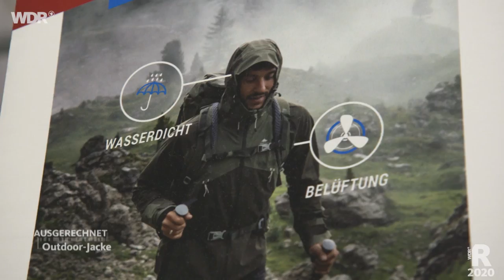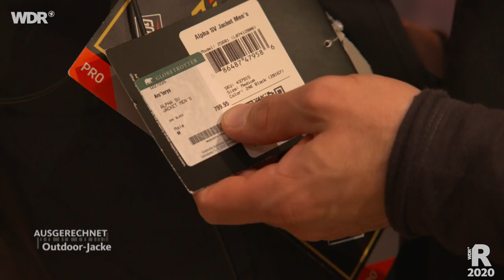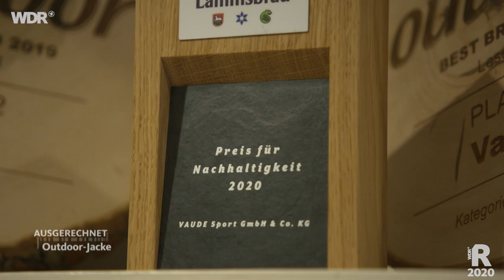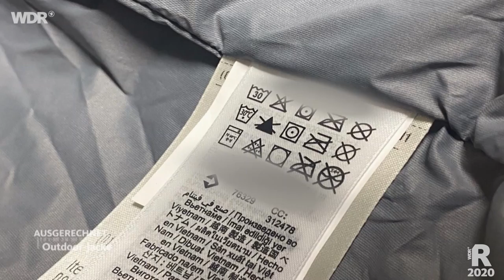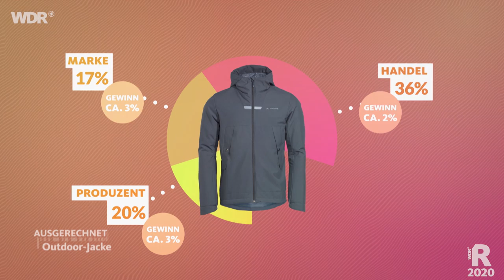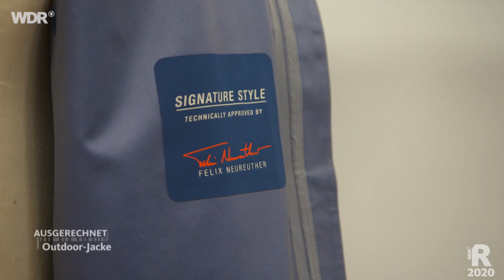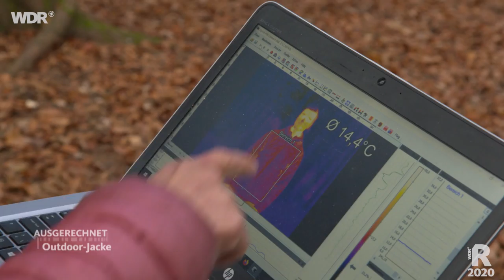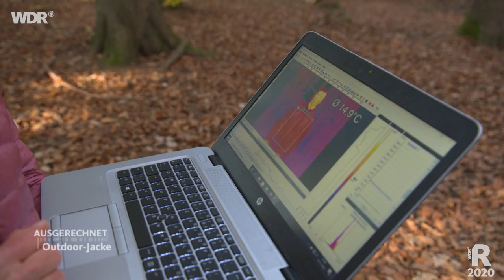Outdoor-Jacken | WDR Reisen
Outdoor-Bekleidung ist Hightech - trotzt Wind und Wetter und ist gleichzeitig atmungsaktiv gegen Schweiß. Was früher die Kluft von Bergsteigern, Entdecker und Abenteurer war, ist heute mitten im Mainstream angekommen. Der Markt boomt. Die Outdoor-Branche wartet mit immer neuen Technologien auf, die so eine Jacke richtig teuer machen.
Aber brauchen wir das wirklich, wenn wir bei Nieselregen Spazieren gehen? Daniel Aßmann geht mit Outdoor-Fans wandern, wirft beim Markenhersteller einen Blick hinter die Kulissen der Produktion und macht mit einer Textil-Expertin den Härtetest. Welche Jacke bringt sie gut geschützt durch den Winter? Müssen Outdoor-Jacken tatsächlich so teuer sein oder geht's auch günstiger? Wie umweltfreundlich und nachhaltig ist Outdoor-Bekleidung? Das alles findet Daniel Aßmann heraus in "Ausgerechnet - Outdoor-Jacke".